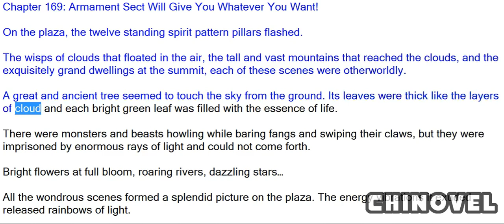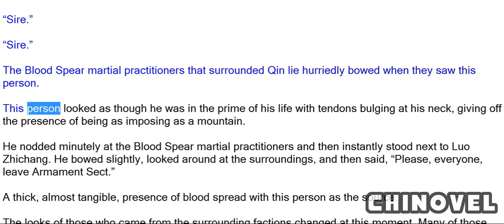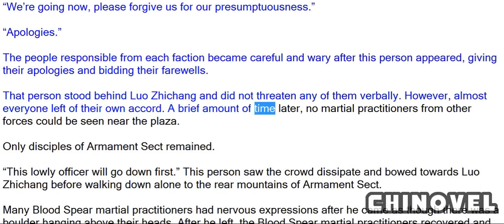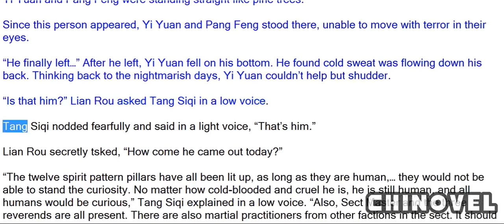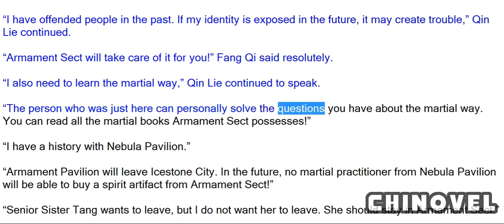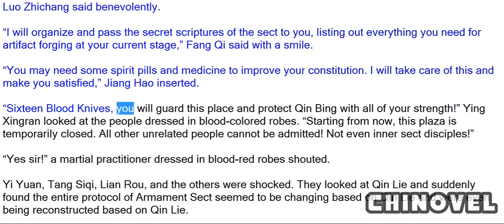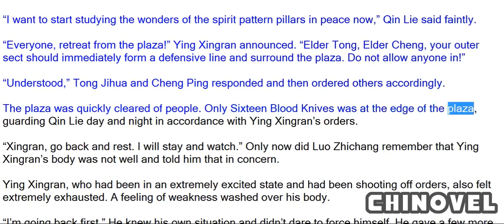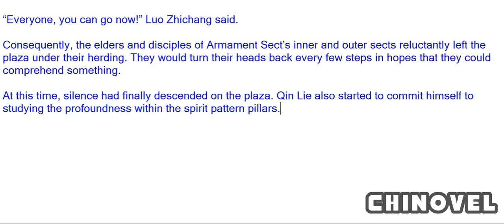Spirit Realm, Chapter 169 Armament Sect Will Give You Whatever You Want!